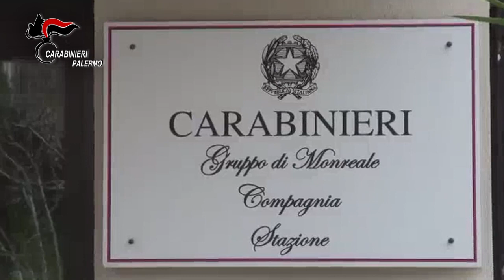Mandamento mafioso di Partinico 85 indagati Video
Nelle prime ore di oggi, nella provincia palermitana ed in più regioni del territorio nazionale, la Direzione Distrettuale Antimafia - Sezione territoriale “Palermo”- della locale Procura della Repubblica,  ha delegato il Comando Provinciale di Palermo e la Direzione Investigativa Antimafia per l’esecuzione di un’ordinanza di custodia cautelare nei confronti di 85 indagati (63 in carcere, 18 agli arresti domiciliari e 4 sottoposti ad obblighi di dimora e presentazione alla polizia giudiziaria) ritenuti a vario titolo responsabili dei delitti di associazione mafiosa, concorso esterno in associazione mafiosa, associazione finalizzata al traffico di stupefacenti, reati in materia di armi, droga, estorsione e corruzione